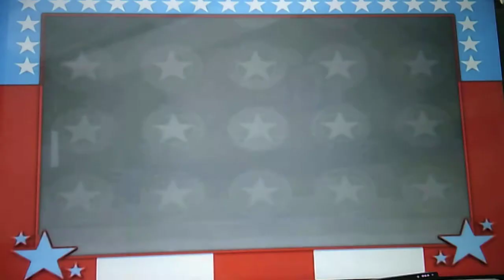CARS TOON Part 7 Mater the greater